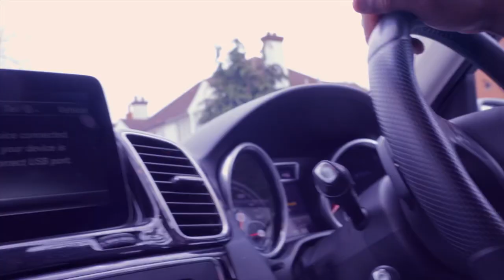GOD of WONDER by Lady Adwoa feat MOGmusic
GOD of WONDER - Adwoa Armah (featuring MOGmusic)